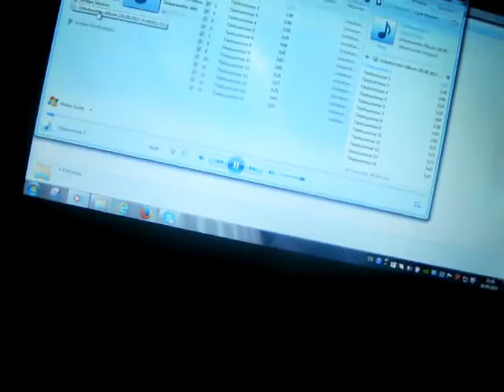Unboxing Jack Pledge's great CD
Me and my guitar